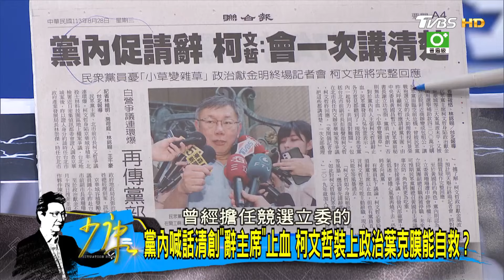館長爆柯文哲私下怨沒電視台願專訪 力挺阿北沒做錯？少康戰情室 20240828